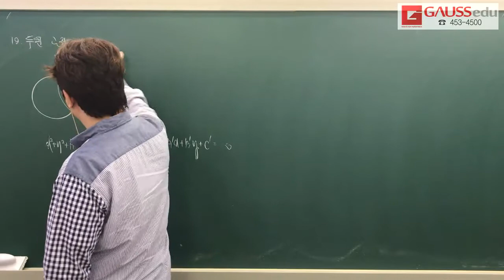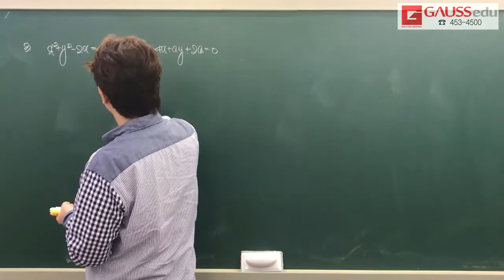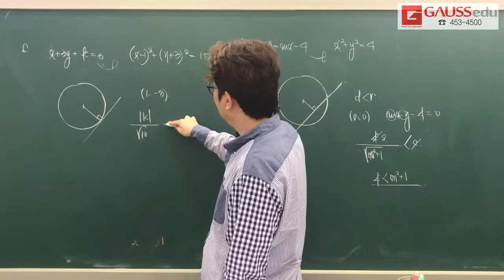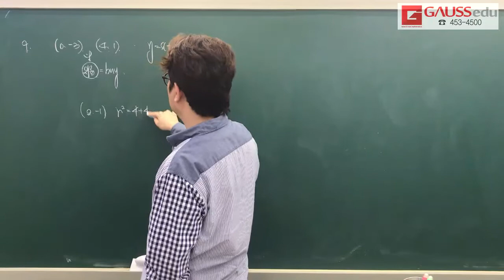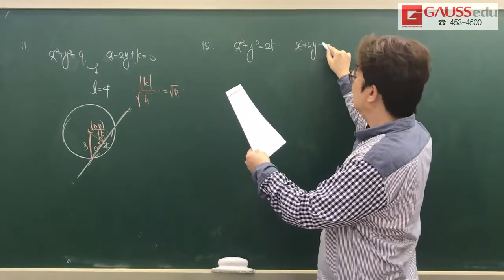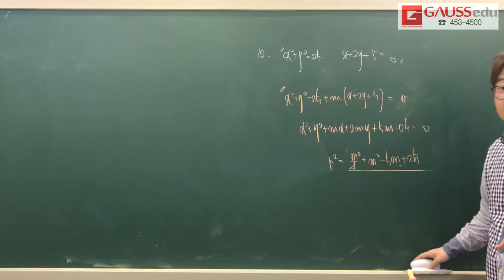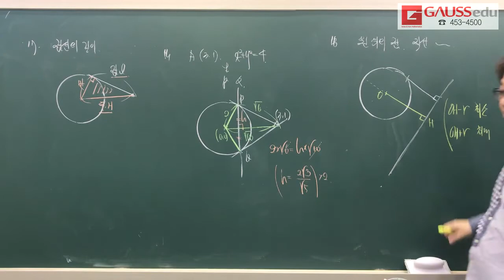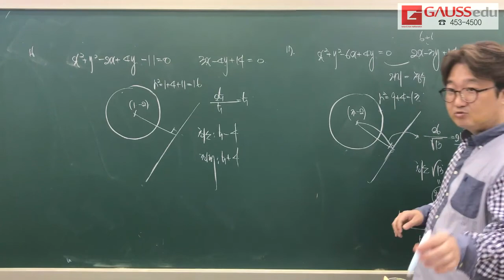고1 기말대비 원의방정식2(1)